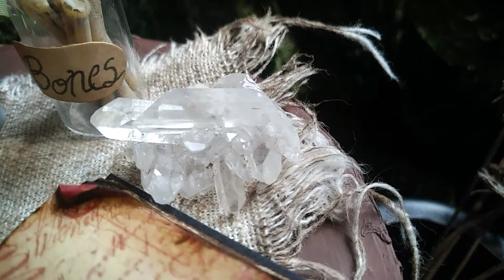Miniature Alchemy Table View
Miniature Alchemy Table for a Witch or Wizard. Spellbook, potions, crystals, crystal ball, ingredients etc.